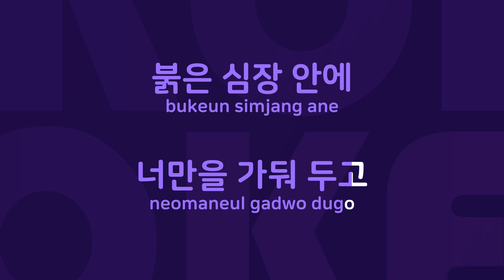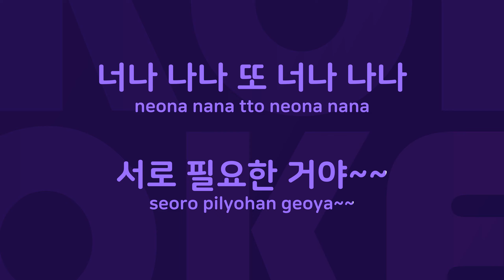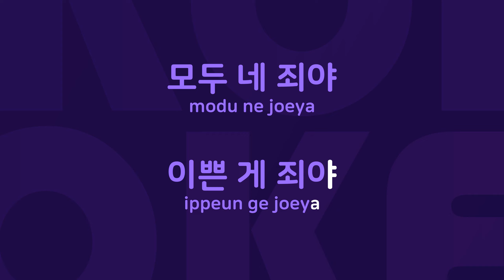작업의정석 : Originally Performed By 허영생 Karaoke Verison